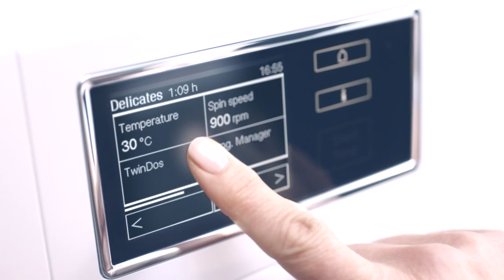TwinDos Washing Machine | Miele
TwinDos is a liquid detergent automatic dispensing system for optimum wash performance at the push of a button.

Miele – Immer Besser.

Since its establishment in 1899 Miele has followed its brand promise “Forever Better” in the manufacturing of its range of home appliances, including cookers and ovens, refrigerators and freezers, washing machines, vacuum cleaners and coffee machines as well as commercially and medically used machines.

Miele stands for excellent results combined with the lowest possible energy consumption. This goes for the care of your laundry, flooring and crockery as well as when conjuring up culinary delights in the kitchen.

Follow Miele South Africa's YouTube channel and find out about the company’s values entrenched in our product range of home appliances such as cookers and ovens, refrigerators and freezers, washing machines, vacuum cleaners and coffee machines.